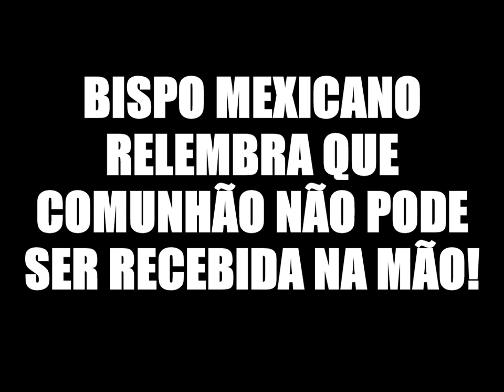Bispo relembra que os fiéis não podem receber a Comunhão na mão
Nunca se foi extinguido receber a Comunhão de Joelhos e na boca! Devemos pedir por nosso direito. ninguém pode ser proibido de receber Jesus Cristo de Joelhos e na boca!